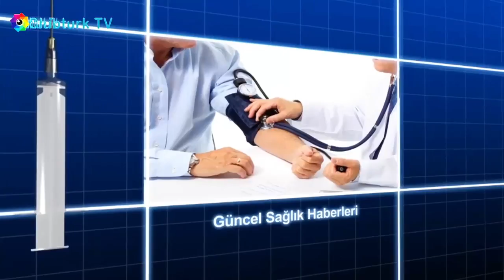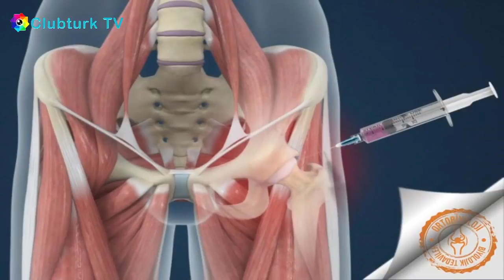Diz Kireçlenmesi Kalça Kireçlenmesi ve Avasküler Nekrozun Kök Hücre İle Tedavisi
Op Dr. Ahmet Özyazgan Kolan Hastanesi ortopedi ve travmatoloji uzmanı.
Clubturk TV'nin 7 den 70 e ilgiyle takip edilen programı olan sağlık clubu programının yayınlanan ilk bölümünün video kaydı.